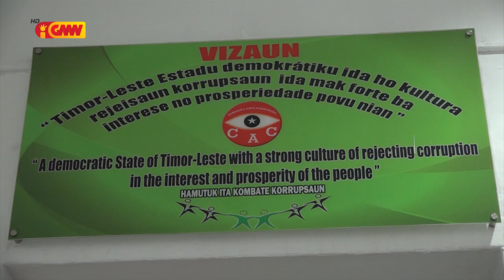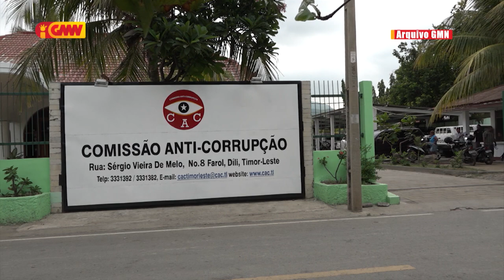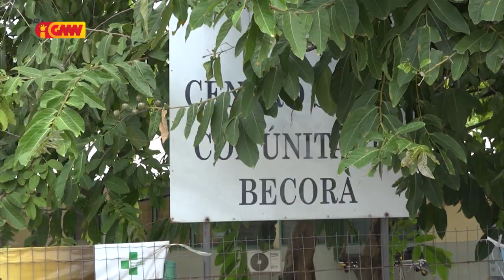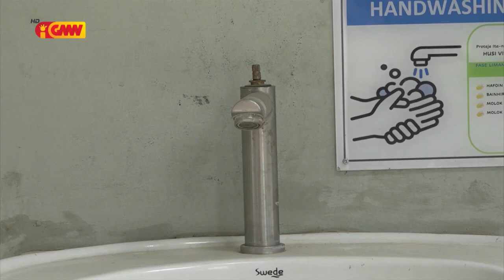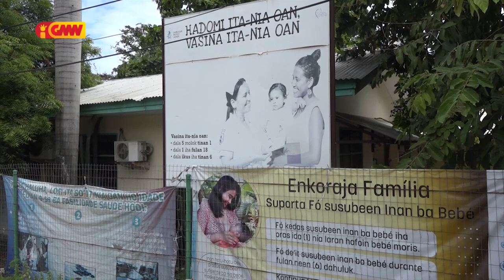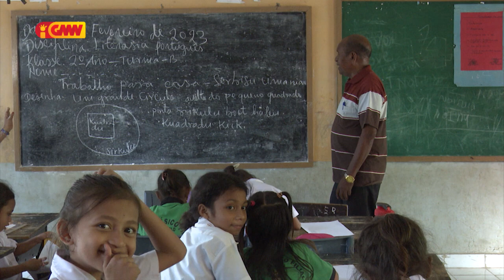JORNAL SEMANARIO - 05 de Fevereiru 2023